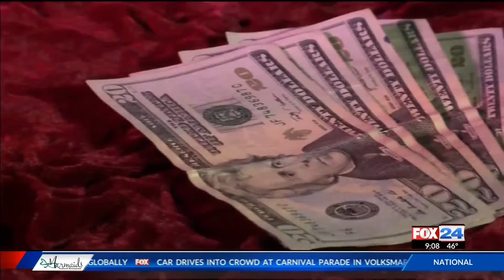Fox Global markets take a plunge, NWA companies impacted by coronavirus outbreak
Global markets take a plunge, NWA companies impacted by coronavirus outbreak